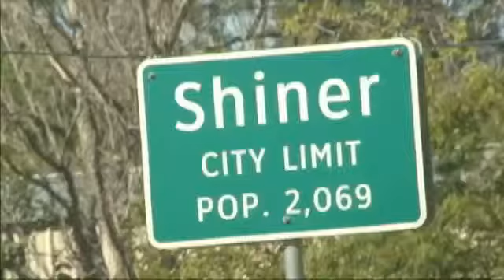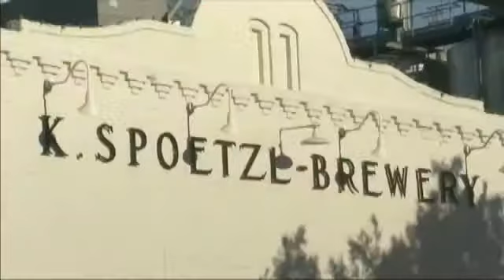Texas Country Reporter: November 15, 2013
They're the fourth-largest craft brewery in the United States with a flagship dark lager that's distributed in over 40 states, and they're located right here in Texas.

Texas Country Reporter, Bob Phillips has more.